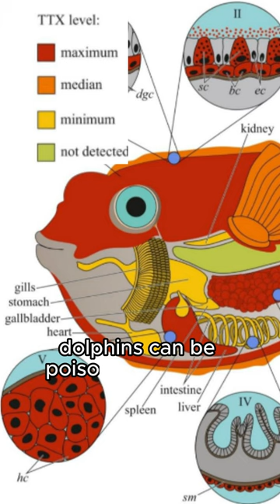Dolphin get high on Pufferfish ???